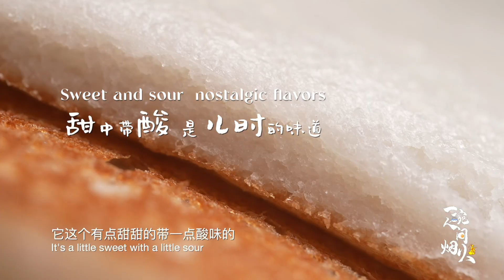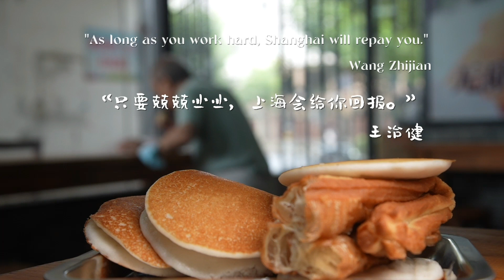Breakfast in Shanghai: Rice cakes 魔都早餐-米饭饼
Rice cakes are a classic Shanghai breakfast choice. Watch a master whip some up and find out why they’re so deliciously sweet and sour!